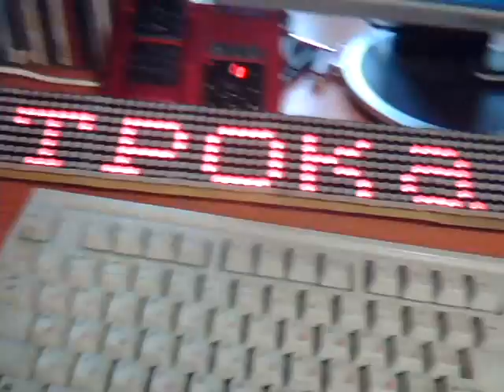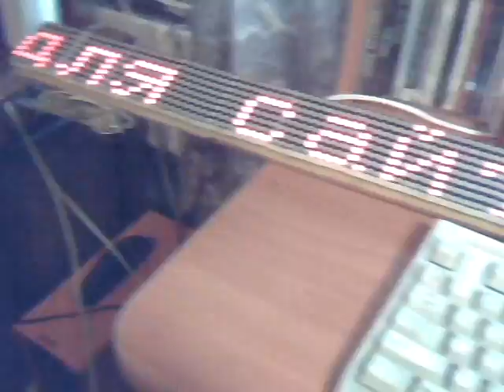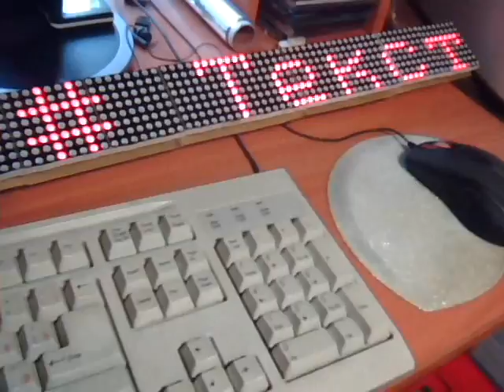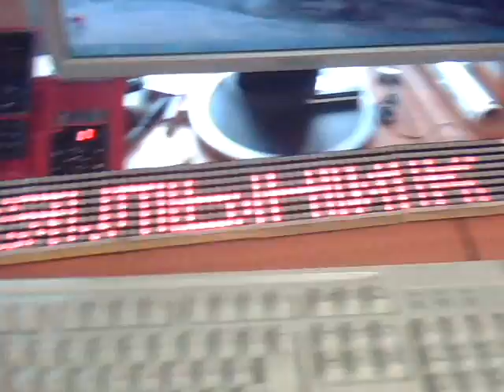Бегущая строка на PIC на 20 матрицах 8х8 или 160х8 пикселей